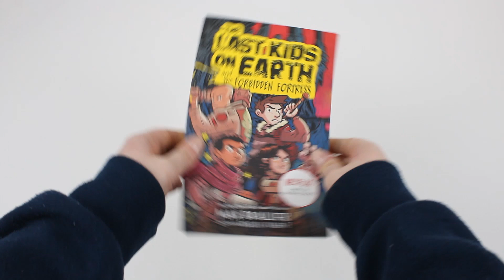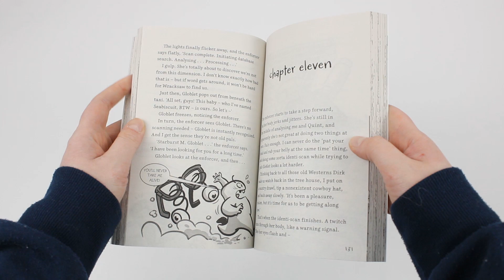The Last Kids On Earth Series Books 1 - 9 Collection Set By Max Brallier - Book Unboxing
The Last Kids On Earth Series Books 1 - 9 Collection Set By Max Brallier

Titles In this Set:
Last Kids On Earth
Zombie Parade
Nightmare King
Cosmic Beyond
Midnight Blade
Skeleton Road
Doomsday Race